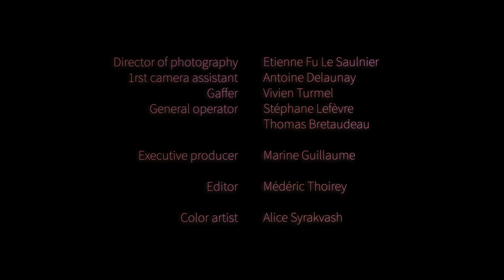THE BLIND SUNS - Midnight Sun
Official video from the new release (45t) "Fire In The Sky".
Tracks: "Midnight Sun" / "Smoke and Mirrors"
Wild Valley Records 2015.

Directed by Antoine Villiers
Director of photography: Etienne Fu Le Saulnier
1st camera assistant: Antoine Delaunay
Gaffer: Vivien Turmel
General operator: Stéphane Léfevre & Thomas Bretaudeau
Executive producer: Marine Guillaume
Editor: Médéric Thoirey
Color artist: Alice Syrakvash

Huge thanks to all the great extras who joined us for this video shoot and special thanks to Le Chabada venue (Angers) for supporting our project since its beginning.